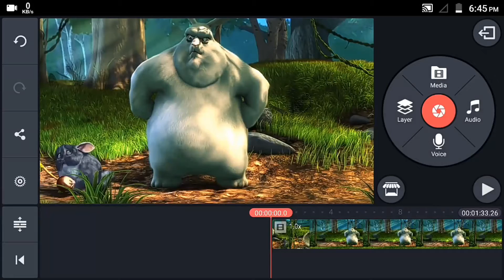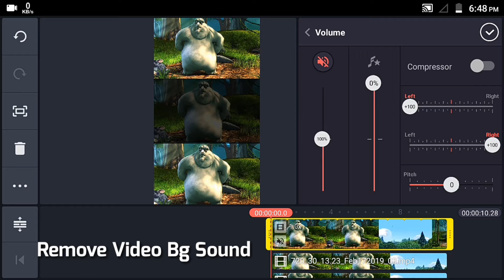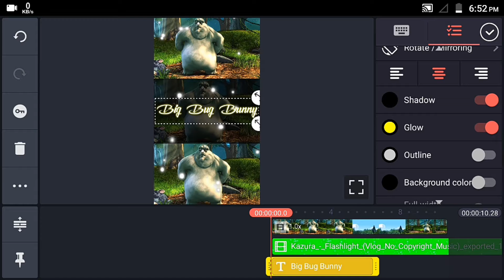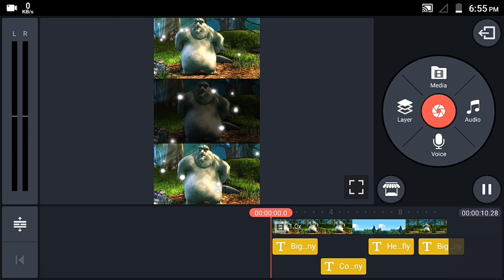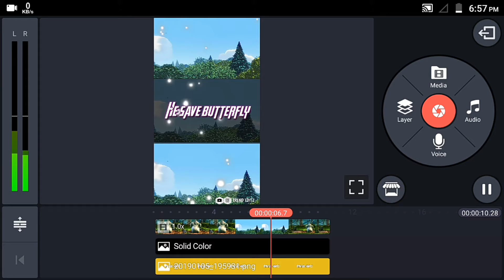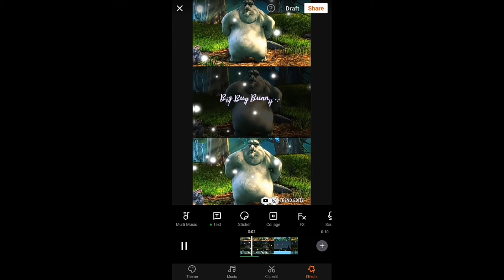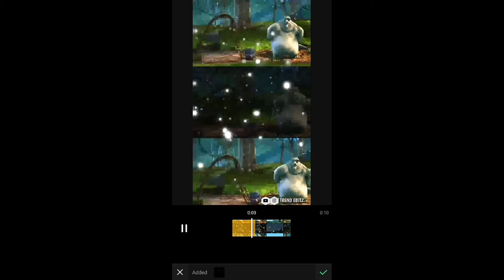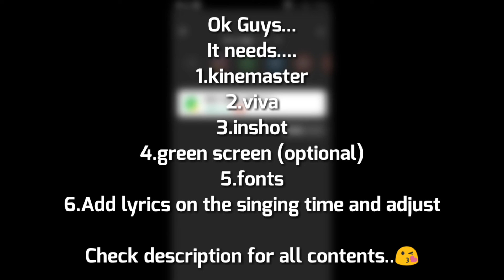How to make vertical or full screen lyrics video - 2019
How to make full screen grid lyrics video - 2019 | lyric Tutorial

(open file manager:- FIND "XIAOYING" folder
and copy all font from "font for viva .. folder"
after paste in Xiaoying/fonts )

(🔥🔥🔥🔥Any doubt or problem to download watch this first ...

Connect me :-

how to make vertical and horizontal lyrics video by using image or video or template
how to make lyrical video
how to make lyrics video
how to make vertical lyrics video
how to make horizontal lyrics video
how to create lyrics video
how to create lyrical video
how to add lyrics in a video
how to add lyrics in a photo
how to add lyrics in a template

credit:-

in this video iam using background video credit from:-Blender channel